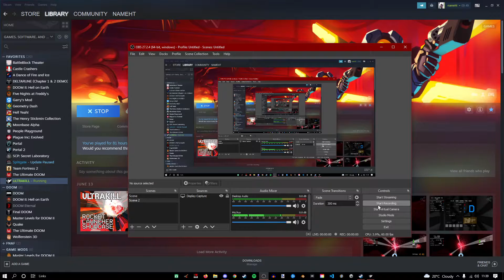this is my happy place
this legit took 2 tries. i plalyed p-1 in 36p resolution & vertex warping.
you can't even tell it's ultrakill.